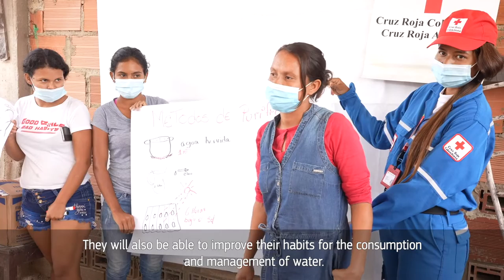Colombian Red Cross, WASH works Cúcuta Colombia - German Red Cross . ECHO.